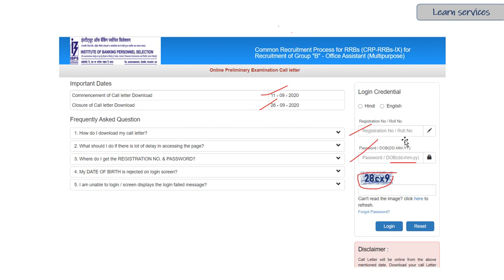IBPS RRB Office Assistant Admit Card Released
500 most important topics will be covered at here.